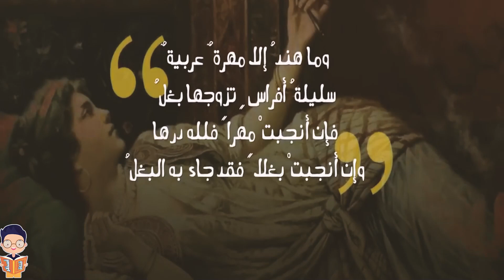كبرياء وغطرسة الحجاج يتحطم عند هذه الإمرأة !! كيدُها غلب قهر الحجاج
هند والحجاج بن يوسف الثقفي
قصة شعبية ليست كباقي القصص فالحجاج بن يوسف الثقفي المعروف بالعنجهية والجبروت يسقط فريسة في كيد زوجته السابقة هند بنت المهلب لترد له الصاع بعشرة أضعاف وتهينه
أبيات هند :
وما هند إلا مهرة عربية... سليلة أفراس تحللها بغل

فإن ولدت مهر فلله دره.. وإن ولدت بغل فقد جاء به البغل

الحجاج :

فإن تضحكي يا هند رب ليلة  تركتك فيها تسهرين نواحـا

 هند :

وما نبالي إذا أرواحنـا سـلـمـت    فما فقدناه من مال ومـن نـسـب

المال مكتسب والعـز مـرتـجـع    إذا اشتفى المرء من داء ومن عطب

هل لديك اقتراحات فيديوهات جديدة تحب أن تشاهدها في قناة أسطر ؟ ما عليك سوى اخبارنا في التعليقات وابداء رأيك.

الحجاج وهند
هند بنت المهلب
زوجة الحجاج
قصة شعبية
طلاق زوجة الحجاج
فيديوهات مميزة

معركة اليرموك| أعظم المعارك الإسلامية التي غيرت مجرى التاريخ العالمي بقيادة خالد ابن الوليد سيف الله

أخبرنا في العليقات ما الذي أعجبك بالفيديو وما الذي يمكن أن نُحسّنهُ في الفيديوهات القادمة ان شاء الله
واختلاف وجهات النظر والأراء في موضوعٍ ما .. لا يُفسد للودِّ قضية ولكن تحلى بالصبر والأدب

يمكنك دعم مشروع قناة أسطر والطلب من فريق العمل أن نتحدث عن فيديو او موضوع محدد تحب أن نعمل له تقرير